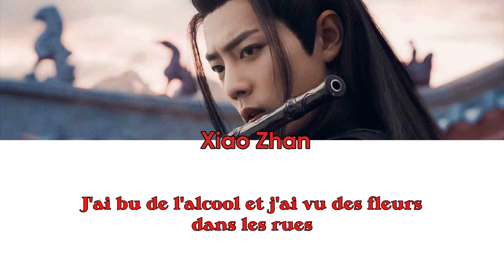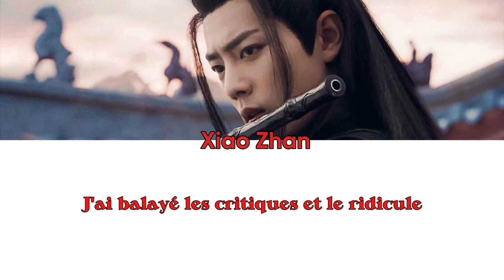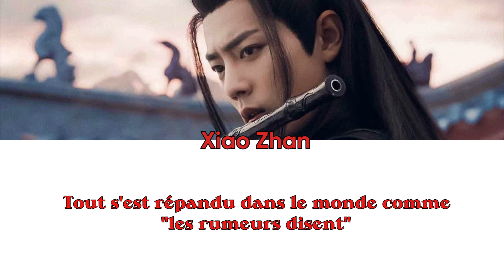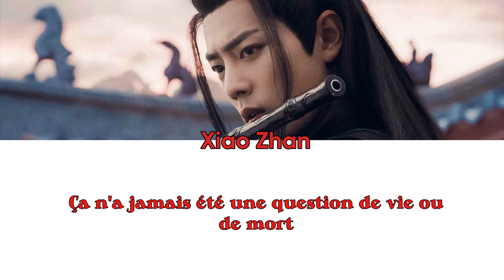[FR SUB] THE UNTAMED OST - SONG END WITH CHENGING [WEI WUXIAN'S THEME SONG]